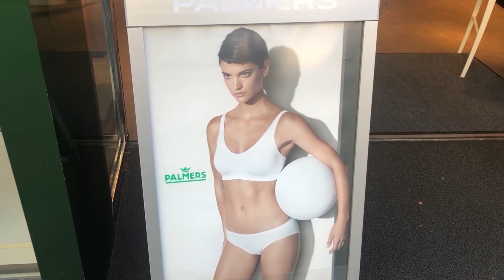Adam in Austria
Some of my highlight moments from my recent trip to Austria.

A new winner will be picked every week.  It will help your chances if your Instagram account is not private.

THIS WEEK'S WINNER - Congratulations, @sujan_darnal on winning the $100 gift card!!